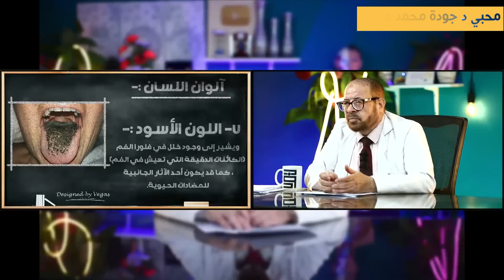إحذر أن يكون لسانك بهذا اللون 😱 ! | اهم المعلومات { 96 }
ماهو لون اللسان الطبيعى 💫وكيفيه تشخصيص الأمراض 💫من لون اللسان💫وكيفية العلاج💫  { اهم المعلومات } / دكتور جودة محمد عواد

► عنوان عيادة الدكتور جودة
35 ش الجلاء - ميدان رمسيس - الدور الثالث‎
- أمام قسم شرطة الأزبكية - فوق صيدلية باب الحديد‎
► مواعيد الكشف